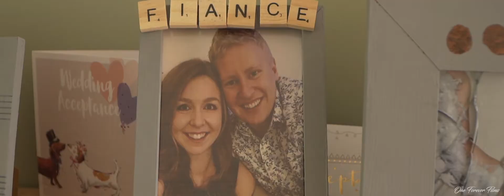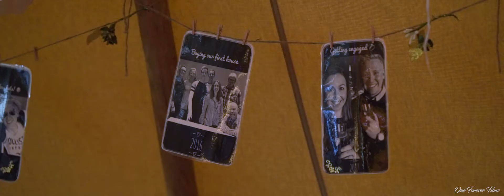Tipi Wedding at Cuttle Brook, Swarkestone, Derbyshire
Laura and Mark celebrated in Three Giant Hat Tipis at the waterfront venue of Cuttle Brook, Derbyshire.

One Forever Films Captured the emotion of the day perfectly.